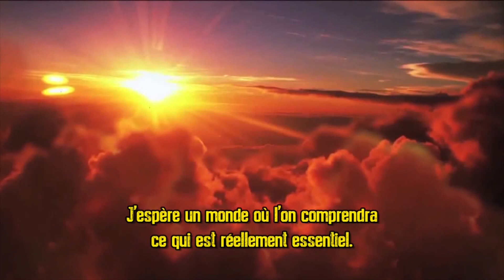Entrevue avec Karel Mayrand, président de la fondation David Suzuki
Lors du salon du livre de Rimouski, l'Agence de presse CIA Mistral en a profité pour interroger Karel Mayrand, président de la fondation David Suzuki sur les conséquences qu'auront les changements climatiques si aucune action d'envergure n'est entreprise pour les diminuer...